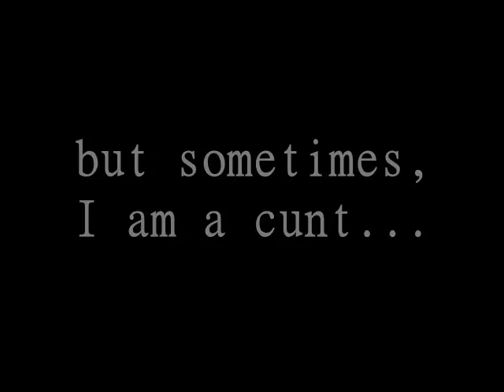I Love My Kinky Kinkajou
I love you Aliya and it makes me sad that you're moving... almost as sad as it makes you... idk, i don't think anyone can truly measures emotions like that.  But as strong as my love for you is, my true cunt nature can't help but shine through.  I hope you enjoy this video.  I made it just for you ^__^

becuz Succubus always wins.

songs: Russian Roulette by Rihanna
TiK ToK by Ke$ha